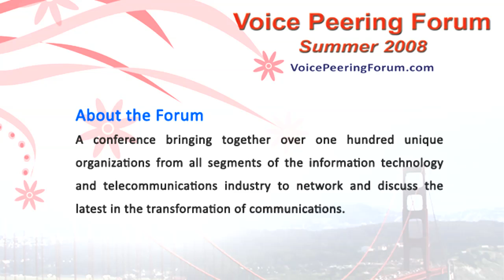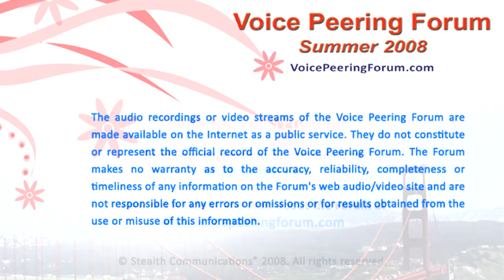Interview w/ James Castagna of Verizon on VoIP Peering & Interconnection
Hunter Newby, Contributing Editor & Columnist of TMCNet interviews James Castagna of Verizon on VoIP Peering and Interconnection for next-generation networks.